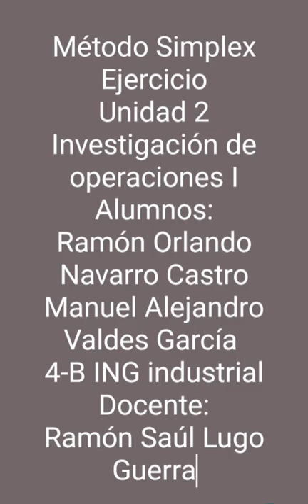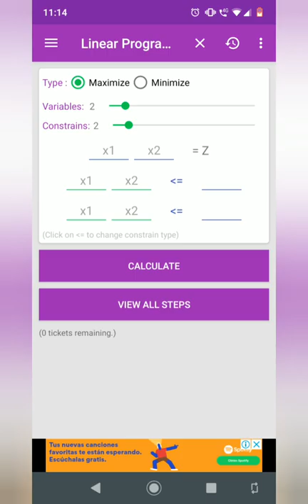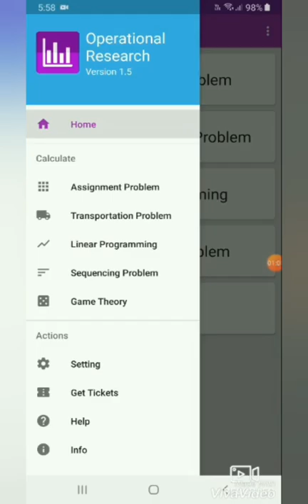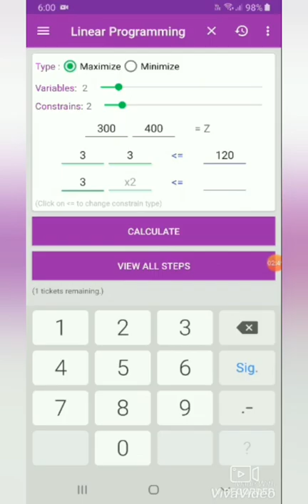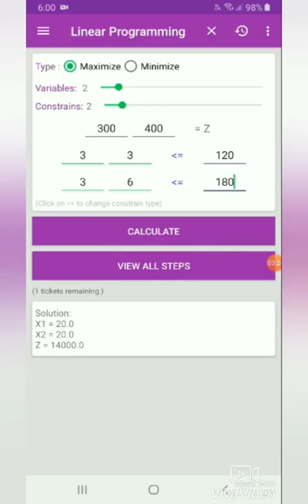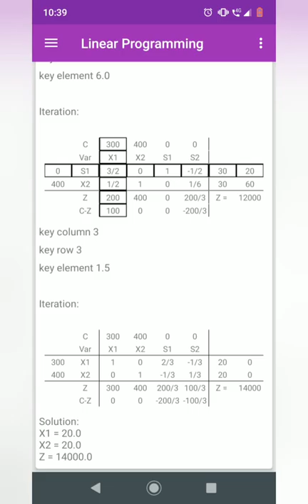Resolución de problema por el método Simplex por aplicación Operational Research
Utilizamos aplicación para obtener nuestra solución óptima